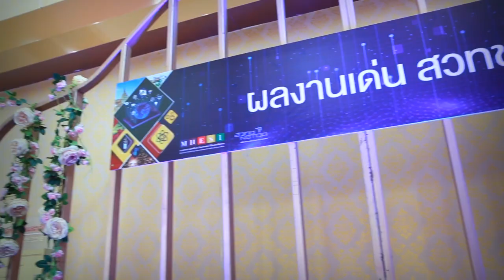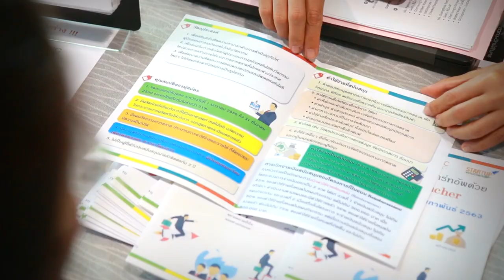พลังวิทย์ คิดเพื่อคนไทย ตอน นวัตกรรมสร้างสรรค์ พันธมิตรร่วมใจ ล้านนาก้าวไกล ด้วย วทน.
สวทช. และหน่วยงานพันธมิตร จัดงาน สวทช.-วิทย์สัญจร ภาคเหนือ ประจำปี 2563 ภายใต้หัวข้อ นวัตกรรมสร้างสรรค์ พันธมิตรร่วมใจ ล้านนาก้าวไกล ด้วยวิทยาศาสตร์ เทคโนโลยี และนวัตกรรม เมื่อวันที่ 13 กุมภาพันธ์ 2563 เพื่อนำเสนอข้อมูล เทคโนโลยี แนวคิด ประสบการณ์ และแผนการพัฒนาพื้นที่ภาคเหนือ ที่ สวทช. และเครือข่ายพันธมิตรดำเนินงานร่วมกัน

ทั้งในด้านการถ่ายทอดเทคโนโลยี ผ่านโครงการต่างๆ สู่ 200 ชุมชน ในพื้นที่ 13 จังหวัดภาคเหนือ รวมทั้งสนับสนุน SME อีกไม่ต่ำกว่า 200 ราย เกิดมูลค่าเชิงเศรษฐกิจและสังคมกว่า 500 ล้านบาท ส่วนในด้านการพัฒนาบุคลากรและเยาวชน จากการดำเนินงานโครงการแม่ฮ่องสอนไอทีวัลเล่ย์มาอย่างต่อเนื่องตั้งแต่ปี 2539 พบว่า อัตราการศึกษาต่อในระดับอุดมศึกษาของนักเรียนที่เข้าร่วมโครงการเพิ่มสูงขึ้นถึง 60%